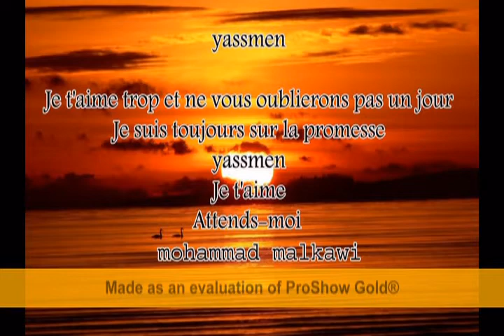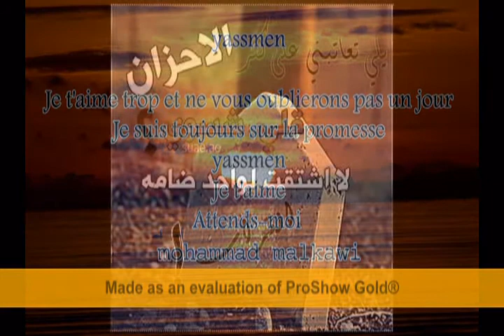yasmeen umm jood malkawi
كتبت كتابي والدموع تسيلُ
على وجنة خدي والفؤاد عليلُ
فلولا النار لبل الدمع خدي
ولولا الدمع لحترق الكتابُ
الى جنات الخلد يا ياسمين " ام جود "